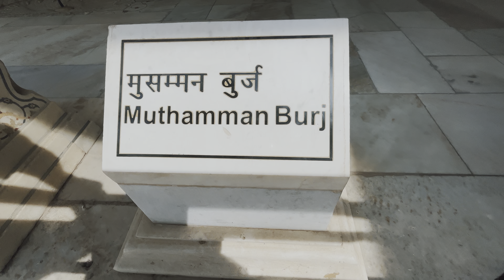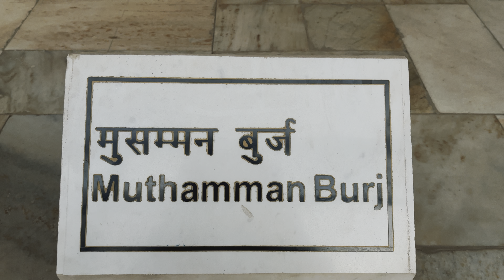औरंगजेब ने अपने ही पिता को बंदी बना लिया |Exploring Agra Fort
The Agra Fort is a historical fort in the city of Agra and also known as Agra's Red Fort. Built by the Mughal emperor Akbar in 1565 and completed in 1573, it served as the main residence of the rulers of the Mughal Dynasty until 1638, when the capital was shifted from Agra to Delhi. It was also known as the “Lal-Qila”, “Fort Rouge” or “Qila-i-Akbari”.[1] Before capture by the British, the last Indian rulers to have occupied it were the Marathas. In 1983, the Agra fort was life inscribed as a UNESCO World Heritage Site.[2] It is about 2.5 km northwest of its more famous sister monument, the Taj Mahal. The fort can be more accurately described as a walled city.